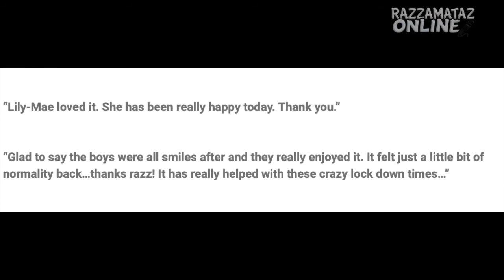Summer School 2020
Join your friends in our virtual studio for a week of fun!

Week 1: Harry Potter, Frozen 2 and Wicked
Week 2: Cats, Scoob! and Secret Life of Pets

Ages 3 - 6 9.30am - 10.30am £25
Ages 6+ 10.45am - 12.15pm £45

Spaces are extremely limited!